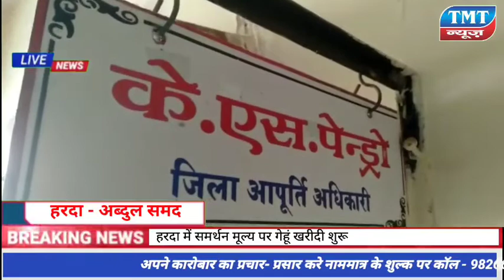हरदा में समर्थन मूल्य पर गेहूं खरीदी शुरू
हरदा । प्रदेश सरकार द्वारा इस वर्ष गेंहू खरीदी की  दिशा में नया कदम बढ़ाया गया है | इस बार स्लॉट बुकिंग के जरिये गेंहू खरीदी की जा रही है | किसानो ने स्लॉट बुकिंग सुविधा को किसान हित में बताया है किसानो ने कहा की इससे किसान का समय,और आने जाने का ईंधन भी बचेगा | किसान मोबाइल ऐप से,उपार्जन केंद्र या लोकसेवाकेन्द्र पर जाकर गेंहू बेचने के लिए स्लॉट बुक कर सकते है | हरदा जिले में खरीदी के पहले दिन सुबह 280 और अब तक कुल 311 स्लॉट किसानो ने बुक किये है | स्लॉट बुक कर किसान अपनी सुविधा के अनुसार खरीदी केंद्र चुन सकते है | हरदा जिले में कुल 31 हजार 628 किसानो से 3 लाख 50 हजार एमटी गेंहू खरीदने का लक्ष्य तय किया गया है । इस संबंध में ओर जानकारी के लिए हमने जिला आपूर्ति अधिकारी के एस पेन्द्रो से संपर्क करना चाहा तो वह खरीदी केंद्रों के दौरे पर थे

बाइट - अमृत पटेल (किसान हीरापुर)
 हरदा से अब्दुल समद